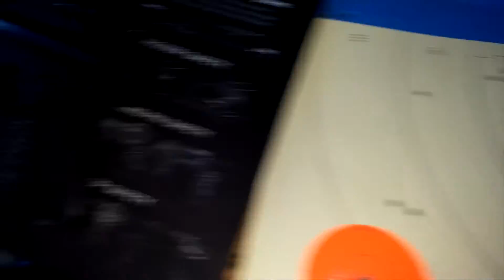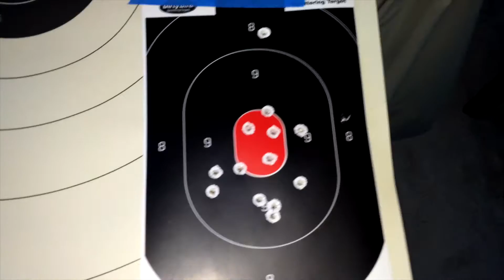Range Day 28 Feb 15 with Ruger MKIII 22/45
Caden's first time at the range shooting a .22LR pistol.